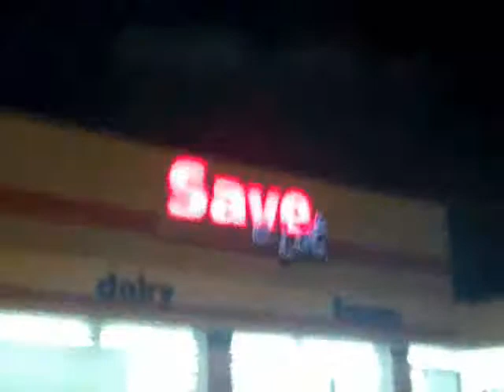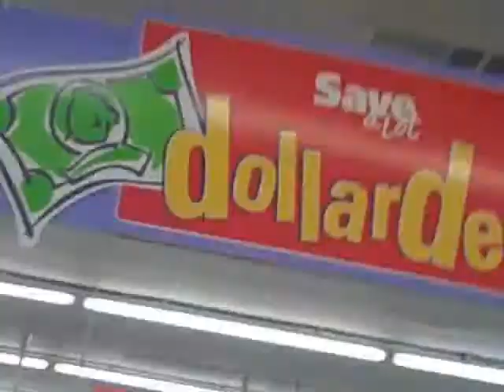mr. hook saveing a lot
same as before, but this time it has music!